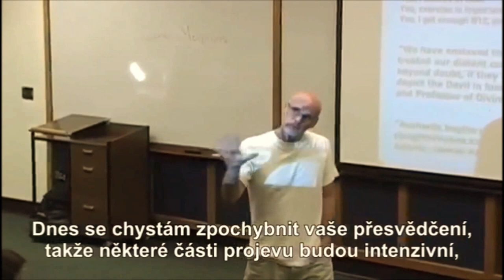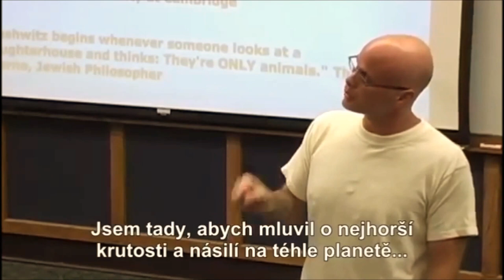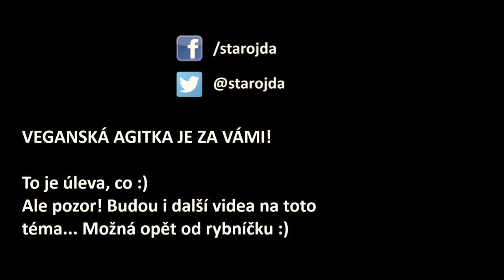Moje cesta k veganství a makrobiotice, aneb nejsem vegan (feat NYTUS)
Makrobiotika nás učí, co a jak jíst. Veganství zase co nejíst. Zkusil jsem oboje a našel jsem se tam. Sdílím veganské principy, ale jdu vlastní cestou. Já a naše celá rodina ;)

Proč být vegan? Proč nebýt? Proč se masojedi musí obávat týpka jménem Gary Yourofsky? Jakou jsem já šel cestou? O tom všem jsem se stihl u rybníčku rozpovídat :)

(dík khámo za inspiraci a feat :))

Hudba: Broke For Free - Our Ego @FMA